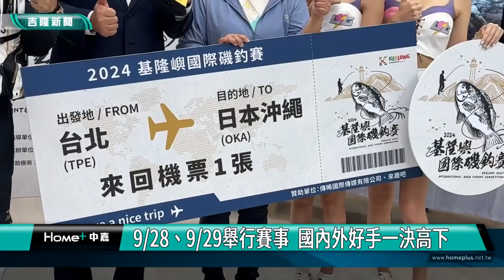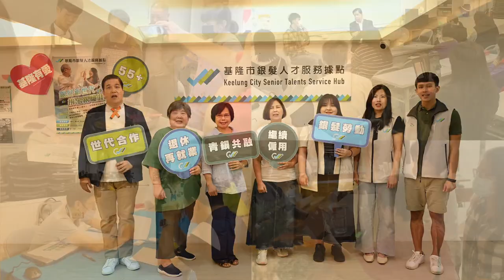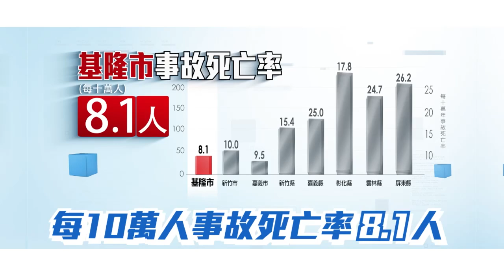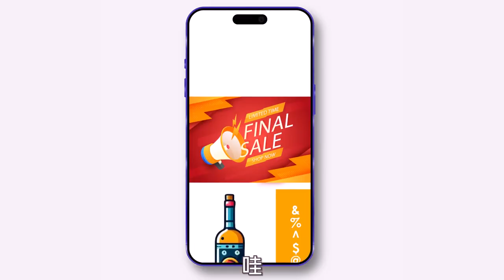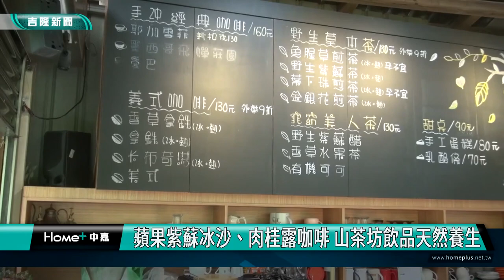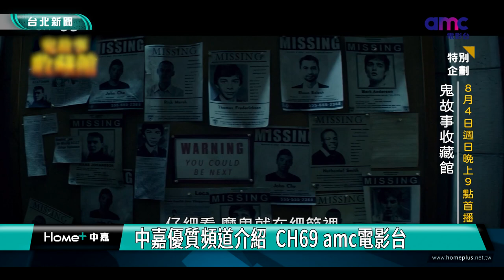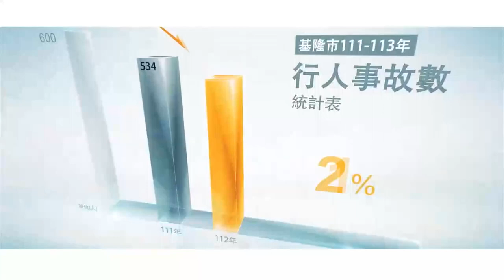中嘉基隆新聞-20240815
00:20 又將搶破頭! 基隆嶼國際磯釣賽8/19開放報名
03:13 傳罷免投票日是生日 謝國樑:心疼太太心情低落
06:03 彩繪友二里擋土牆民眾肯定 楊秀玉盼成彩繪街
08:57 幼兒親子牙醫體驗營 小朋友當一日小牙醫
10:53 基隆醫院請極樂寺辦普渡法會 祈安醫護及病患
16:37 基隆商工雙科聯手 勇奪全國技能競賽機器人職種金牌
19:07 蘋果紫蘇冰沙、肉桂露咖啡 山茶坊飲品天然養生
23:22 中嘉優質頻道介紹 CH69 amc電影台
25:41 基隆女中創校100周年 林三維接任校長

臉書追起來
Home 中嘉- 吉隆有線電視

趣聞不漏接
吉隆官網(中嘉新聞)

喜歡看電視?